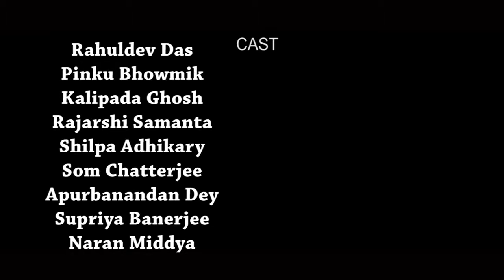Socchar Hao Title Track । HD । সোচ্চার হও । Film By Supriya Banerjee । Music Director Tapomoy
Otho Jago .
Socchar Hao Title Track  ।  সোচ্চার হও ।
 Film By Supriya Banerjee । Music Director Tapomoy
Socchar Hao is a Film like a Story Directed By Supriya Banerjee.

Actors : Som , Rahul , Shilpa , Kalipada , Supriya , Pinku , Rajarshi , Apuraba Nandan , Narayan , Hasan , Shyamsundar , Amarjit and Others .

চলো যাই দূরে কোথাও : Composer - Pintu Dutta , Singer : Som
সোচ্চার হও : Composer - Som , Singer : Som
Gaite Chai (Sad Version): Singer - Pinki
গানগুলির Music Arrangements : Tapomoy

Special Thanks to : Kutir Gram Village , Arambagh , Hooghy

Story , Script , Dialogue , Producer , Director : Supriya Banerjee
Music Director : Tapomoy Chakrabortty
Editing & Background Scoring : Tapomoy Chakrabortty
Cinematographer : Srimanta & Pinku
D.O.P : Pinku
Action Director : Purnendu Haldar

No part of this publication may be reproduced, distributed, or transmitted in any form or by any means, including photocopying, recording, or other electronic or mechanical methods, without the prior written permission of the Director, except in the case of brief quotations embodied in critical reviews and certain other noncommercial uses permitted by copyright law. For permission requests, write to the Director,  at the address below.

TKB Production
Tarakeswar , Hooghly , West Bengal
India , Pin.- 712410